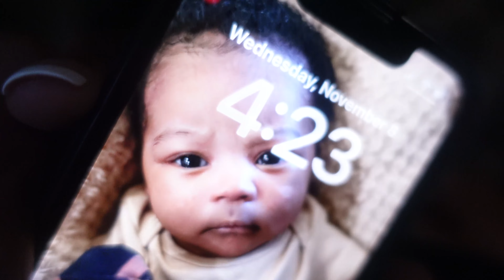A NIGHT IN THE LIFE WITH A NEWBORN | FIRST TIME MOM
Whew yalll! This new mom life is NOT for the weak hunny. Here's a little look into what life's like with a newborn throughout the night. Luv yalllllll!

xoxo, ia